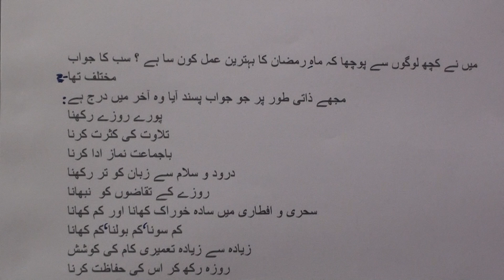Urdu is Easy : lesson.40 / उर्दू आसान है : पाठ.४०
Urdu Reader series of videos are produced by Nihal Uddin Usmani of Orient Language Lab, Beguru Woods, Bangalore, India. Your comments will help us improve the lessons.